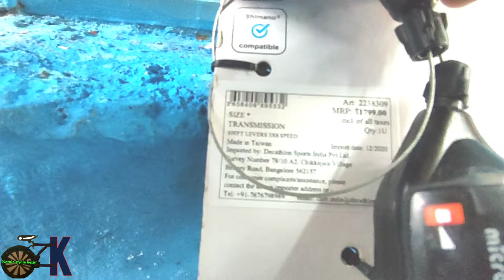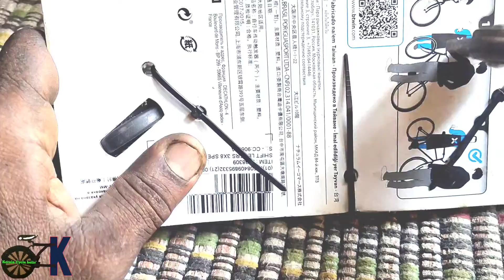How to replace shiffters of gear bicycle/ ഷിഫ്റ്റർ എങ്ങിനെ ഫിറ്റ് ചെയ്യാം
How to fix new shiffters on a gear bicycle..